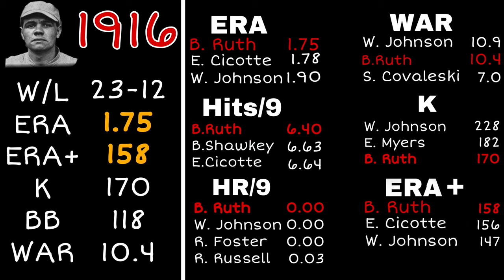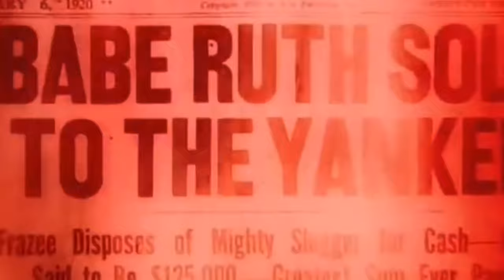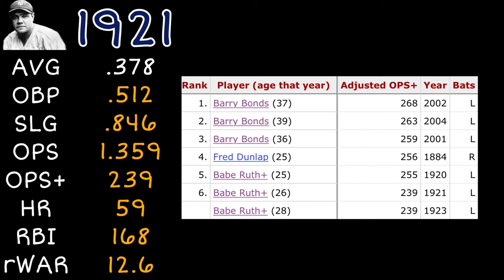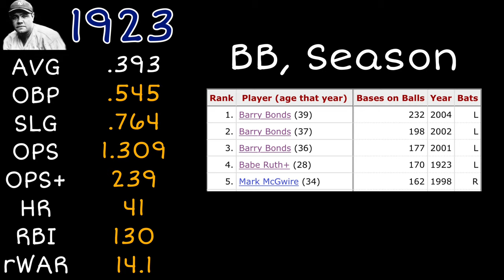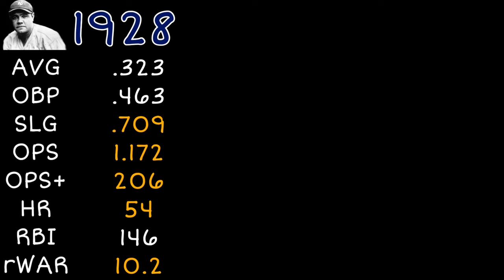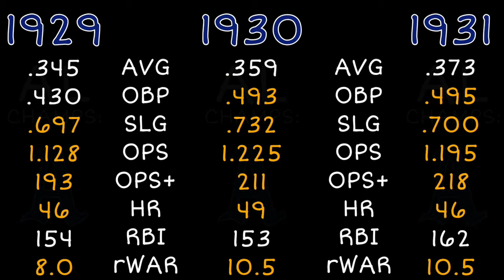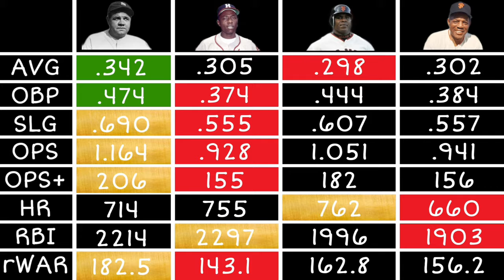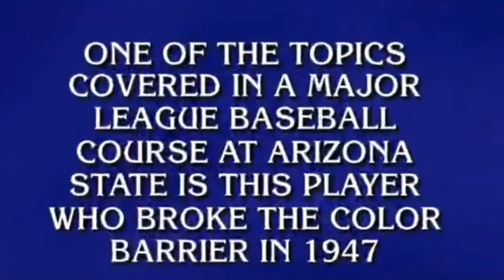Let’s Talk About Babe Ruth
Is Babe Ruth the GOAT?

Instrumental: "First Shot" by Ihaksi

Instrumental: "Remember" by Simonsayz x JS King

Powerful Epic Drum Music by Musicology

"Purge" Evil Freestyle Trap Beat by Narg OTB

Music: Alec Koff- Cinematic Drums Epic Percussion Background Music by Alec Koff

Dababy Type Beat- "Hidden" by AngelLaCienciaBeats

Freestyle Rap Beat | Hard Boom Bap Type Beat | Hip Hop Instrumental- "Behind Barz"